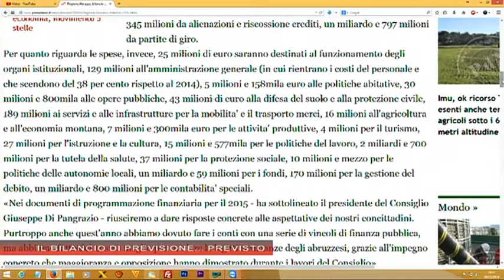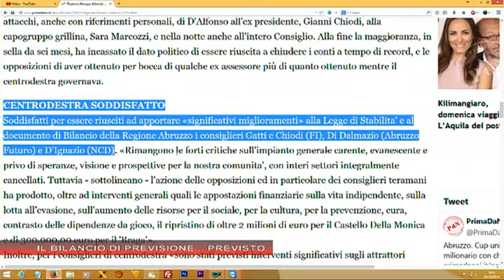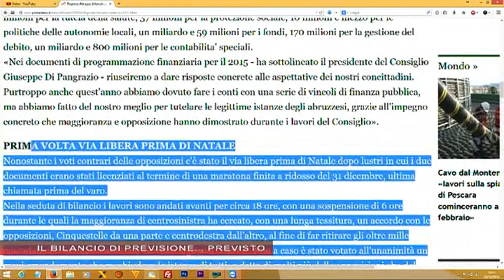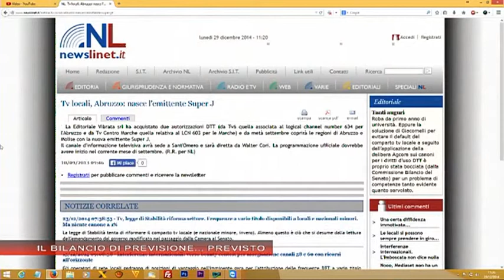45 JIRI del 30 dicembre 2014